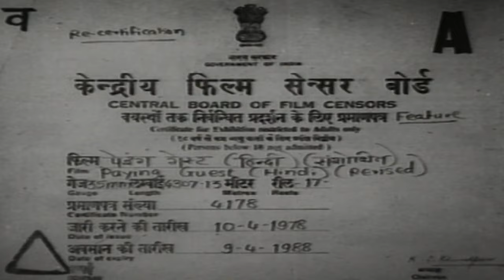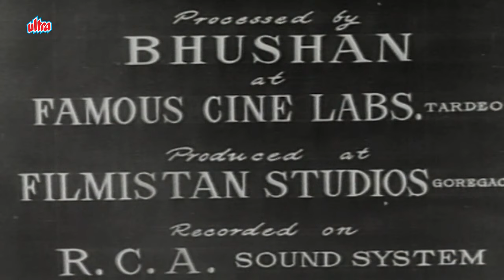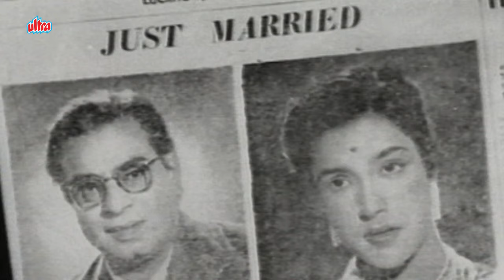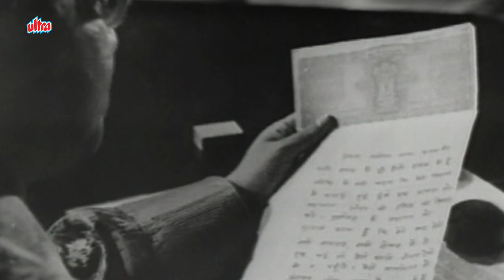देव आनंद सुपरहिट मूवी पेइंग गेस्ट | Bollywood Romantic Superhit Movie Paying Guest | Dev Anand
Movie : Paying Guest
Starring : Dev Anand, Nutan, Shubha Khote, Gajanan Jagirdar, Sajjan
Director: Subodh Mukherjee
Produced : Sashadhar Mukherjee

An incompetent lawyer Ramesh (Dev Anand) keeps on getting evicted as a tenant due to failure to pay rent, then dons the guise of an old man to gain entry in a house as a tenant, falls for the landlord's daughter Shanti (Nutan), whose best friend Chanchal (Shubha Khote) marries a famous barrister Dayal (Gajanan Jagirdar) for money and who is of her father's age. After marriage Chanchal becomes Shanti's neighbour. Dissatisfied with her marital life, Chanchal becomes jealous of Shanti and Ramesh's love. Shanti's elder sister's rake and ruffian husband Prakash threatens Shanti's father to send him money or else he would come to his house.